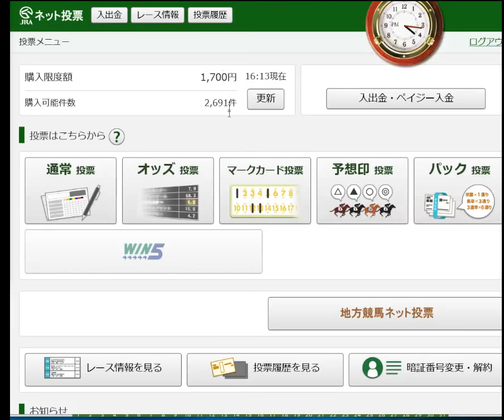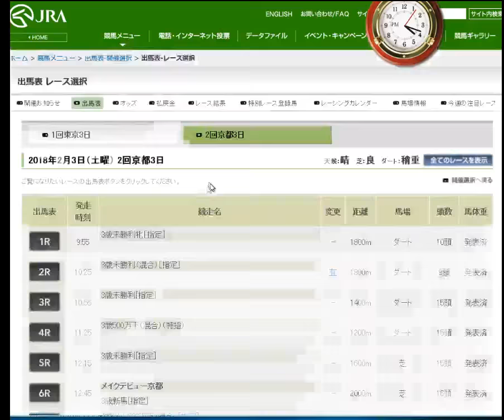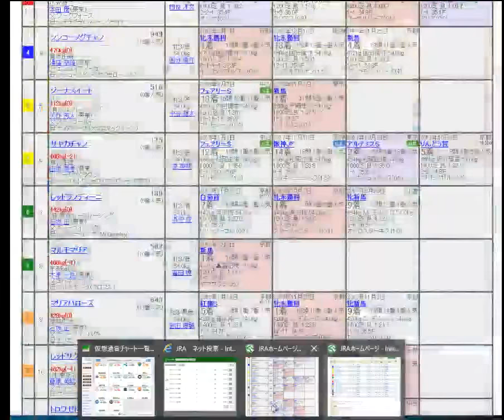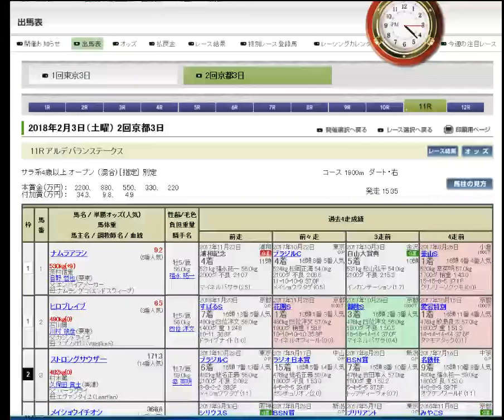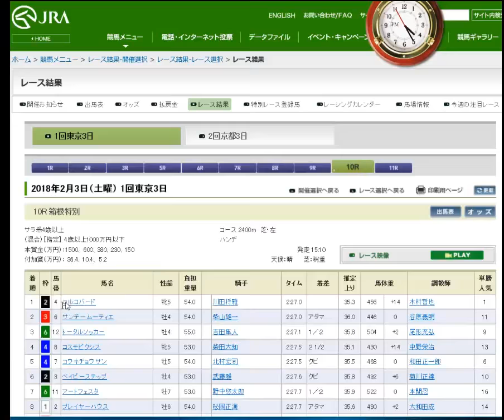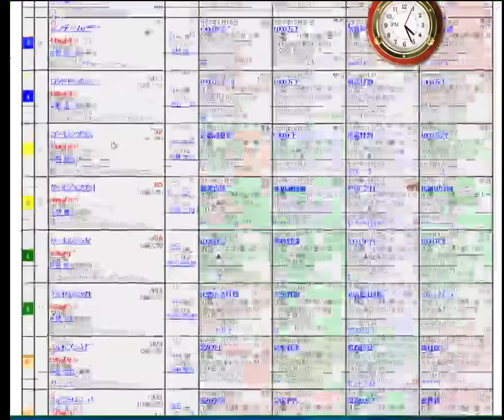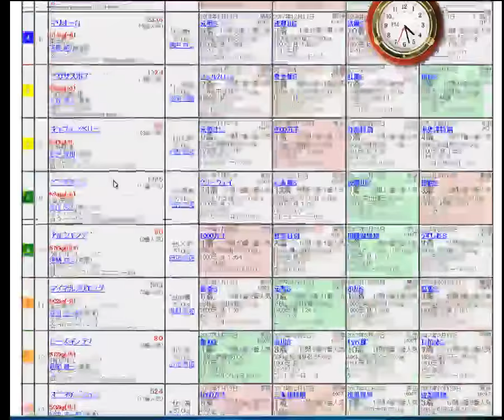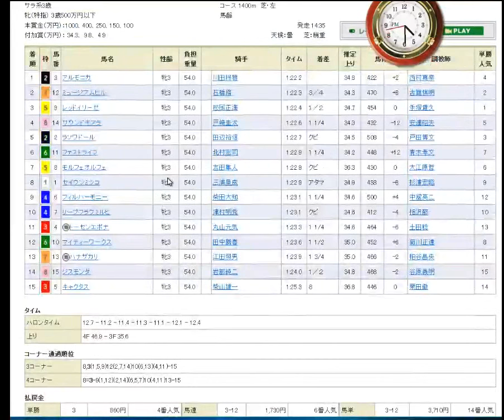土曜競馬結果20180203